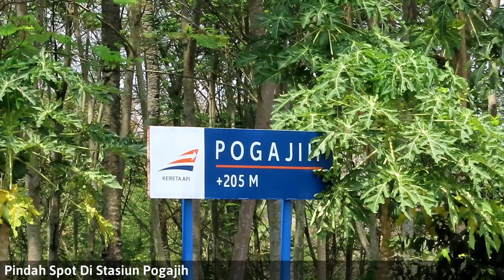LIUKAN INDAH KERETA API MELINTAS JEMBATAN LAHOR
Jembatan lahor merupakan batas antara kab.blitar dengan kab.malang. Ketika kereta api melintas dijembatan ini liukannya sangat indah karena spotnya yang eksotis. Spot ini sering dijadikan tempat hunting oleh pecinta kereta api untuk berburu foto atau video. Disebelah jembatan juga terdapat bendungan Ir. Sutami yang memiliki icon 3 cerobong besar berwarna orange. Selain itu saya juga hunting di Stasiun Pogajih, kereta api yang saya rekam adalah ka matarmaja, ka penataran dan ka barang parcel

Terimakasih..